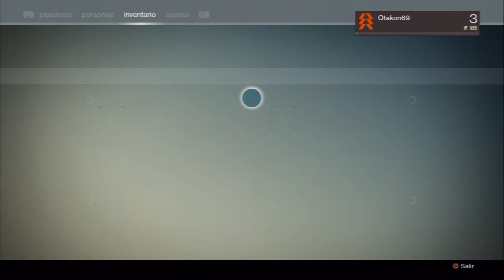Destiny - Let's Play - Hunter #2